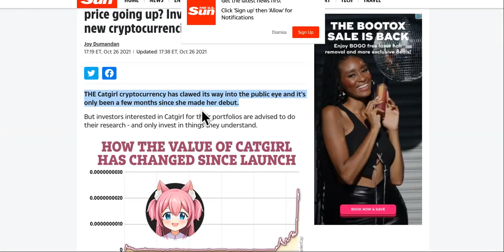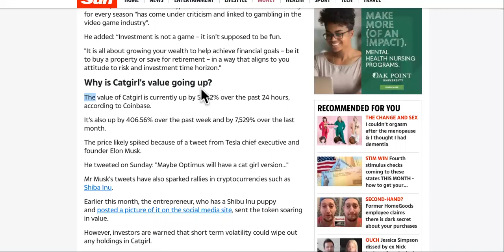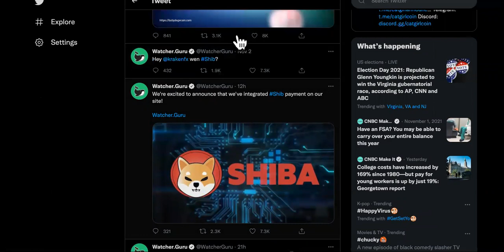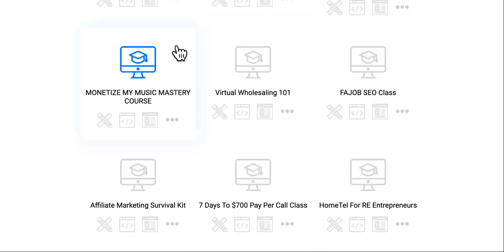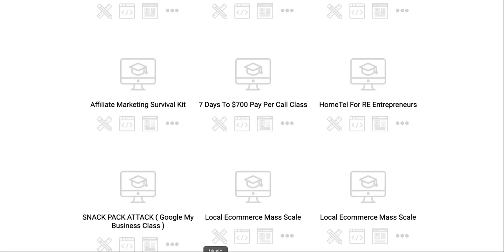Is Catgirl A CRAP COIN?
CatGirl Coin PRICE today

CATGIRL¢ is a NFT focused, community driven crypto currency, with real world use. By using deflationary and instant rewards, we want to maximize the benefits for coin holders.

1.
Building a whole Universe around CATGIRL¢
CATGIRL¢ is here to make your dreams come true, by giving you the ability to purchase Catgirls... in our Catgirl NFT marketplace of course! CATGIRL¢ holders will be able to purchase different collectible Catgirls, on Catgirl Marketplace, while also being able to buy adorable accessories to dress them in, on our Catgirl Workshop. By mixing and matching your wardrobe of collectible accessories, you will have the ability to build your kitty waifu to your own taste. Make sure to keep an eye out for holidays and events, to get limited and special Catgirls to add to your collection!

2.

4% instant rewards
You will receive an instant 4% share, meaning you earn by just having CATGIRL¢ in your virtual wallet! Through this, we all contribute to making CATGIRL¢ lucrative. How paw-some is that?

2% Kitty Lottery
Our magic lottery system will draw a prize of 2% of every transaction made until the pool is filled. This prize will randomly be sent to one lucky holder.

1% added to liquidity pool
Every trade made through CATGIRL¢ will contribute 1% towards automatically generating liquidity.

1% toward marketing budgets
We want to make sure CATGIRL¢ gets the proper exposure it needs to create a thriving community. This fee is used exclusively for marketing.

CATGIRL Price Live Data
The live Catgirl price today is $1.11e-10 USD with a 24-hour trading volume of $1,364,620 USD. Catgirl is down 7.90% in the last 24 hours. The current CoinMarketCap ranking is #2746, with a live market cap of not available. The circulating supply is not available and a max. supply of 100,000,000,000,000,000 CATGIRL coins.

Everyone likes Catgirls ironically, or unironically. (We don't judge.)

CATGIRL COIN has massive plans like giving you the ability to purchase collectible NFT Catgirls in our Catgirl Marketplace, while also being able to buy adorable accessories to dress them in, in our Catgirl Workshop. You will have the ability to build your kitty waifu to your own taste, thanks to our talented and top-notch artists.